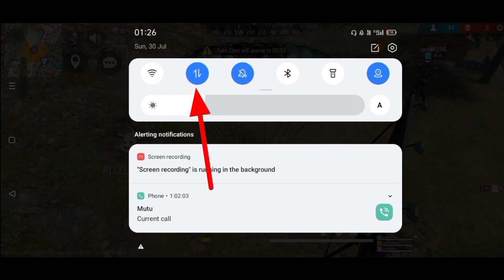XXXTentacion - Changes 💔 (8D AUDIO) 🎧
💋 Inspiration Ruok

Ненужные теги:
new arsenal key in lone wolf
arsenal key in lone wolf
arsenal key in training
arsenal key tricks
ff
dj alok
lone wolf
shadow shooter
free fire
f_f
free fire tiktok
TikTok ff